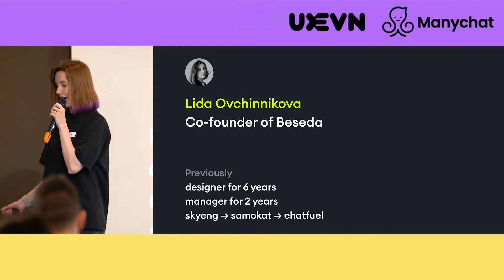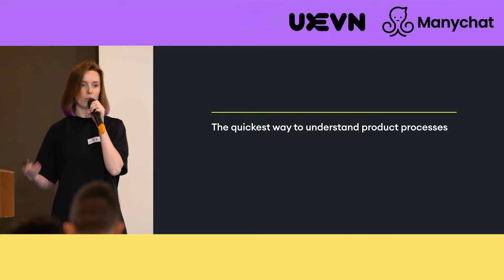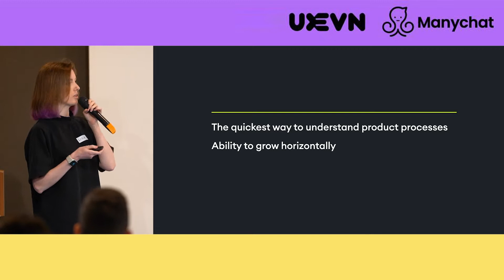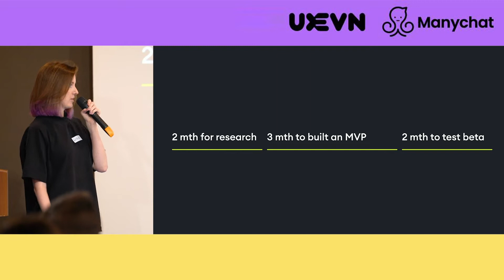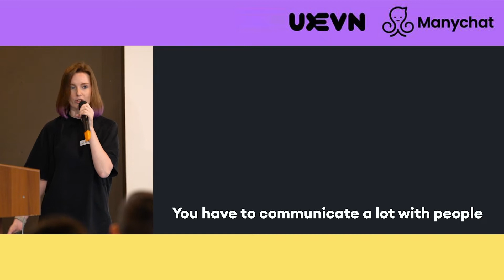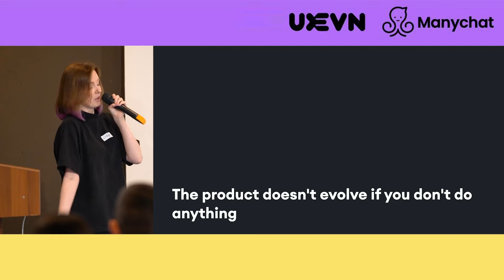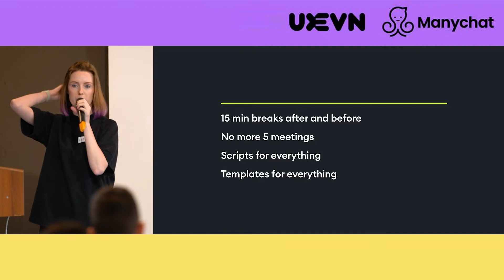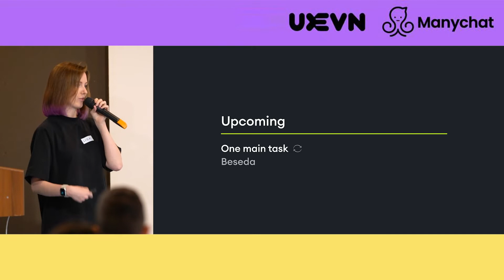Designer → Founder. My experience, Lidia Ovchinnikova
On the 14th of May Manychat and the product design community UXEVN held a design meetup to discuss all aspects of adaptivity.

Lidia Ovchinnikova told why it’s worth starting your own project and how it can help you to grow a product mindset. Also, she talked about challenges you can face as a founder besides a product-market fit and how to overcome them.